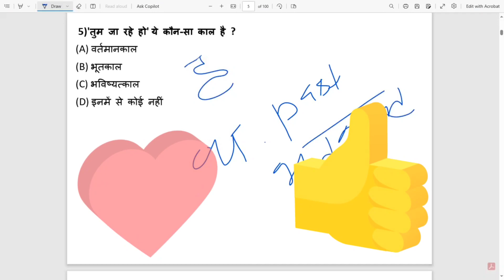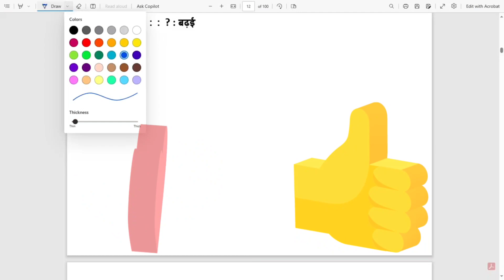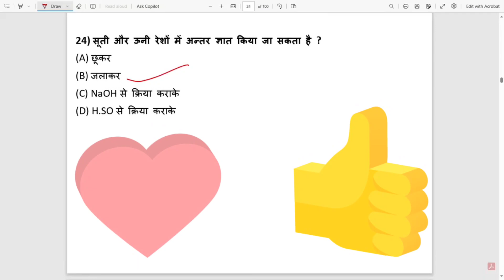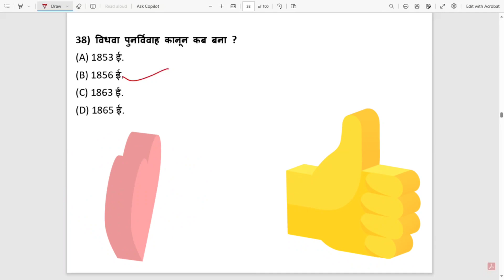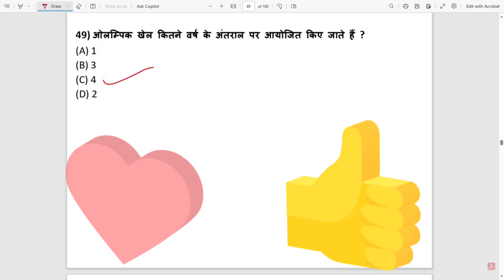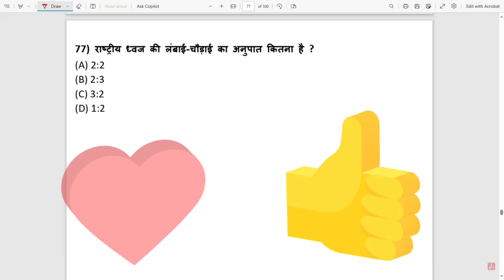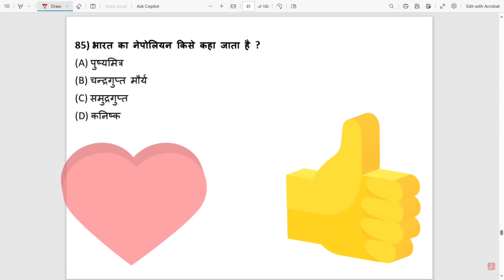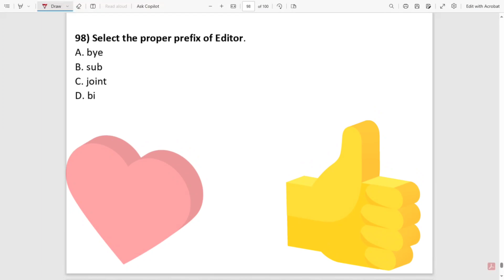Gk quiz || Gk question || GK IN HINDI || GK QUESTION ANSWER || Vk study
1. जीके

2. सामान्य ज्ञान

3. 4. प्रतियोगी परीक्षाओं के लिए महत्वपूर्ण जीके प्रश्न और उत्तर

5. क्विज टेस्ट

6. बीआर जीके अध्ययन

7. महत्वपूर्ण जी.के

8. प्रश्नोत्तरी परीक्षण

9. प्रतियोगी प्रश्नोत्तरी

10. प्रतिस्पर्धी सामान्य ज्ञान

11. जीके हिंदी में

12. सामान्य ज्ञान प्रश्नोत्तरी

13. प्रश्नोत्तरी प्रश्न

14. सामान्य ज्ञान के प्रश्न

15. जीके क्विज

16. सामान्य ज्ञान के प्रश्न उत्तर के साथ 17. जीके प्रश्न हिंदी में

18. जीके प्रश्न उत्तर

26. आकर्षक जी.के

27. हिंदी वीडियो में आकर्षक जीके 28. हिंदी में आकर्षक जीके

29. आकर्षक भूगोल हिंदी में

30. आकर्षक भूगोल 31. भूगोल जीके प्रश्न

32. भूगोल जीके हिंदी में 33. आकर्षक 1000 प्रश्न

34. lucent 1000 prashn

35. lucent gk ka nichod

36. आकर्षक जीके महत्वपूर्ण प्रश्न

37. आकर्षक जीके महत्वपूर्ण प्रश्न हिंदी में

38. आकर्षक जीके महत्वपूर्ण विषय 39. आकर्षक का निछोड विज्ञान

40. एसएससी सीजीएल के लिए आकर्षक

41. एसएससी के लिए आकर्षक

42. रेलवे के लिए आकर्षक

43. भूगोल जी.के

44. आकर्षक एमसीक्यू

45. हिंदी में ल्यूसेंट एमसीक्यू 46. ल्यूसेंट बुक जीके

47.जी.के

48. जीके प्रश्न और उत्तर

49. जीके प्रश्न

50. सामान्य ज्ञान

51. बीआर जीके अध्ययन

52 एके प्रश्न
✓लाइक

हिंदी में जी। के

जीके प्रश्न

सामान्य ज्ञान

1. GK

2. General Knowledge

3. Important GK Questions and answer for 4. Competitive Exams

5. Quiz Test

6. br gk study

7. Important gk

8. Quiz test

9. competitive quiz

10. competitive general knowledge

11. GK in Hindi

12. general knowledge quiz

13. quiz questions

14. general knowledge questions

15. gk quiz

16. general knowledge questions with answers

17. gk question in hindi 18. GK Question Answer

19. India GK

20. hindi gk

21. Samanya Gyan

22. gk questions

23. india gk in hindi 24.2022 gk questions and answers

25. lucent gk

26. lucent gk

27. lucent gk in hindi video

28. lucent gk in hindi

29. lucent geography in hindi

30. lucent geography

31. geography gk question 32. geography gk in hindi

33. lucent 1000 question

34. lucent 1000 prashn

35. Lucent GK Nichod

36. lucent gk important question

37. lucent gk important question in hindi

38. lucent gk important topics 39. lucent ka nichod science

40. lucent for ssc cgl 41. lucent for ssc

42. lucent for railway

43. geography gk 44. lucent mcq

45. lucent mcq in hindi

46. lucent book gk

47.gk

48. gk questions and answers

49. gk question 50. general knowlege
51. br gk study

52. gk questions

53. g k

54. general knowledge question

55. g k questions and answers 56. gk ke question

57. question

58. general knowledge questions and answers

59. samanya gyan

60. g.k questions in hindi

61. gk question answer

62.

63. gk questions

64. knowledge

65. question answer

66. general knowledge questions

67. gk knowledge 68. general knowledge

69. GK

70. gk quiz

71. g.k

72. gk question

73. ips question and answer

74. gk

75. gk question

76. gk afroz
77. gk questions

78. gktoday

79.gk tricks

80. gk study adda

81. gk video

82. gk live

83. gk by kumar gaurav sir

84. gk by khan sir

85. gk today current affairs

86. question

87. Trivia

88. general knowledge ke question 89. gk knowledge

90. gk digiye

91. general class

92. general knowledge ki video in hindi 93. general knowledge gk

94. general knowledge questions and answers 95. General knowledge video

96. General knowledge 2023

97. general knowledge for kids

98. general knowledge quiz

99. general knowledge ke question 100.

101. GK

102. gk question

19. भारत जीके

20. हिंदी जी.के

21. samanya gyan

22. जीके प्रश्न

23. हिंदी में भारत जीके

24. 2022 जीके प्रश्न और उत्तर

102. gk question

103. gk questions and answers

104. general knowledge

105. g k

106. g k questions and answers

107. general knowledge questions and answers 108. gk question answer

109. g.k

110. question answer

111. question

112.fch

113.gk

114. g.k questions in hindi 115. general knowledge questions

116. knowledge

117. general knowledge question

118. g. k

119. quiz

120. g k question

121. BR GK STUDY

122. Br Gk Study

123. BRGKSTUDY

124. gk gs

125. gk questions

126. gk question

127. GK Question